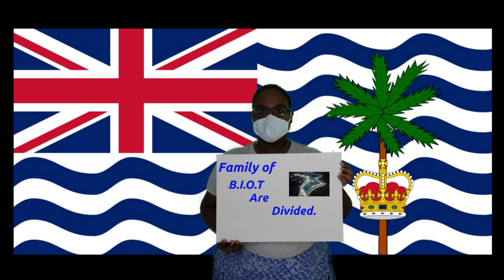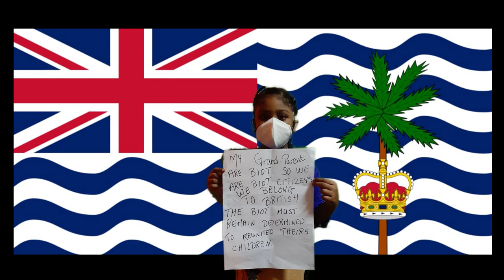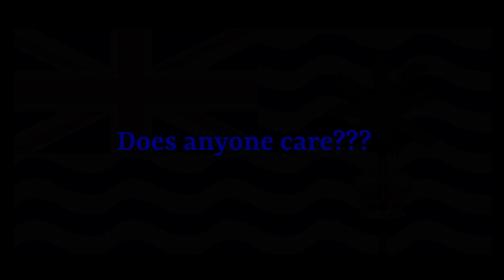CHAGOS ISLANDERS, CHAGOS PEOPLE!!!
The People of British Indian Ocean Territoty are British Citizens who are living Injustice. They wish that their voice could be heard all around the world to support the New immigration Plan so that family of the Chagos Archipelago  may be reunited after 53years of.Exile.